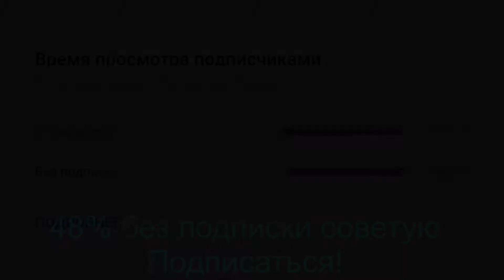СЛИВ НОВОГО ТРЕКА СЛАВЫ МАРЛОУ🔥 🤩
Device-iPad 2020
ID-72026397
Пример у меня шапка и ава)
В сторон какого канала делать? Все вопросы к нему!👀

Всё подробное в закреплённых комментарий